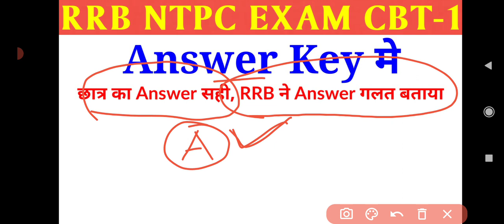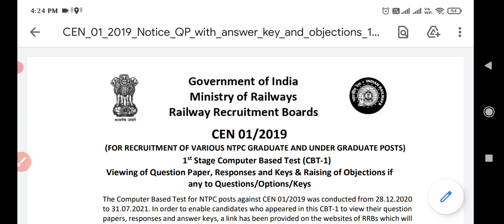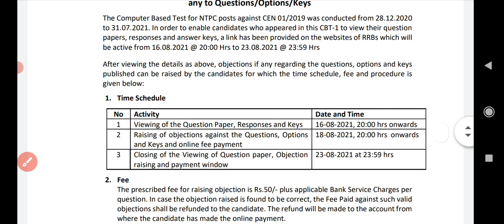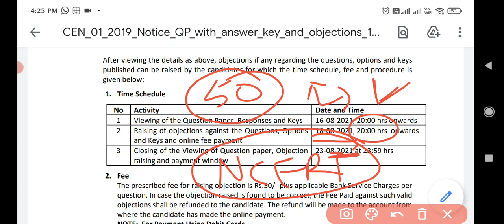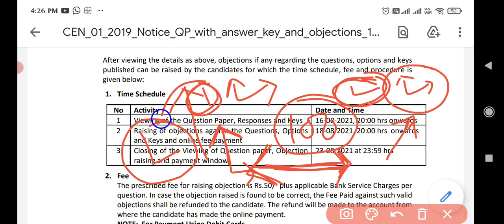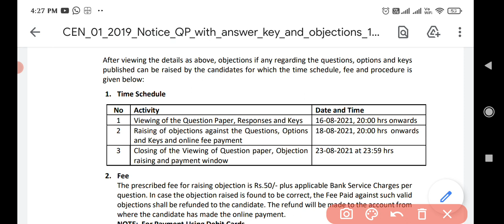छात्र का Answer सही, RRB ने गलत बताया, अब क्या करें! घबराओ मत एक रास्ता अभी बाकी है दोस्त